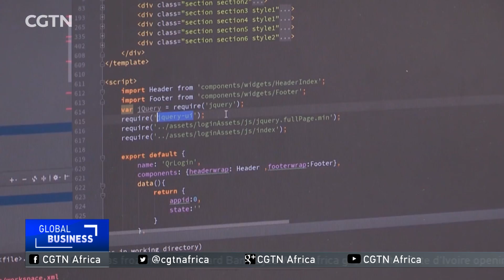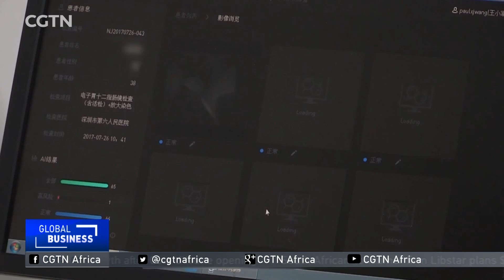Chinese hospitals use AI technology to detect cancer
The Boao Forum is not just about economies, but also innovation -- and the chance to change lives. China is exploring artificial intelligence applications in various areas. It's recently made a breakthrough in the medical sector. A-I technology is being used to detect cancer. CGTN's He Weiwei has more.